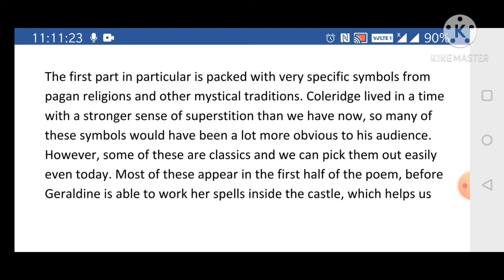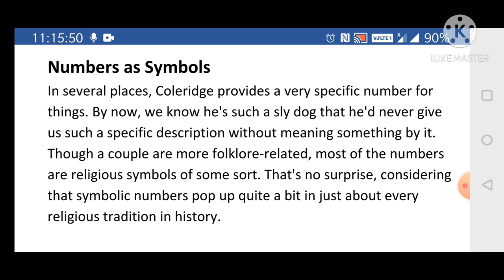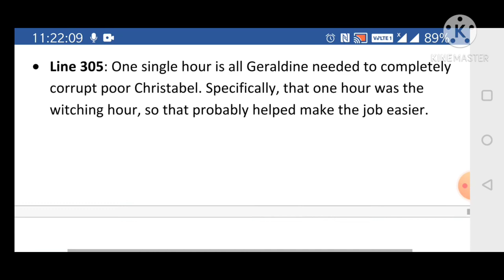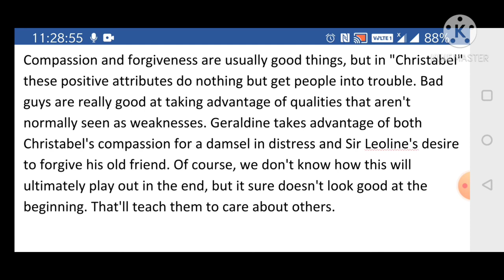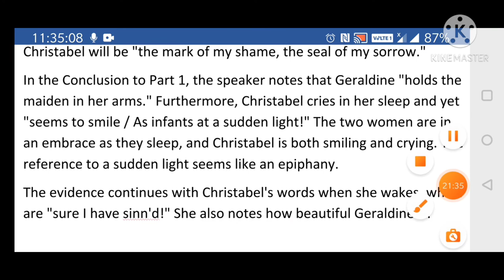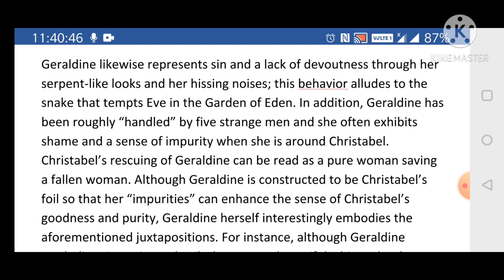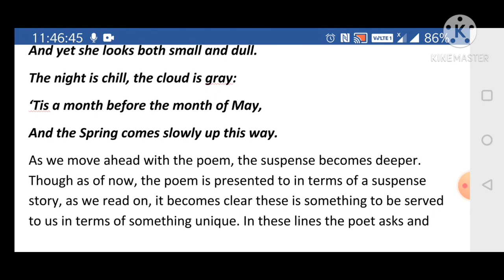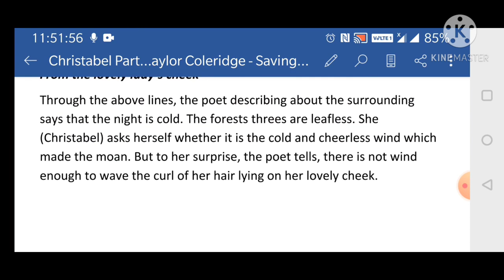5 CHRISTABEL S T Coleridge by Dr Neeta Mathur